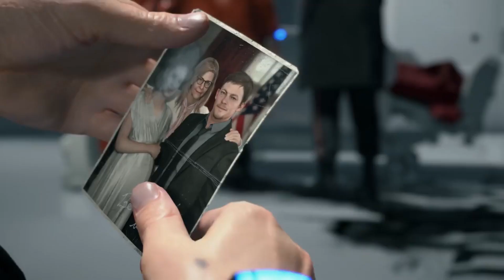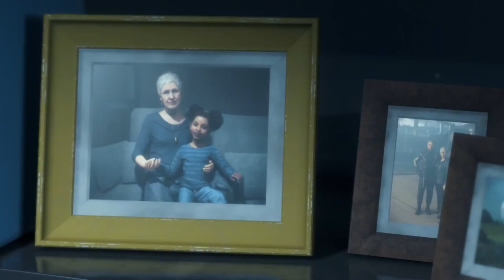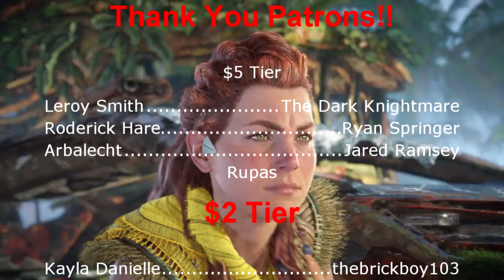BIG September Playstation Event? - We All Want It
Let's talk about Playstation. It's September, so are we getting a big event? Hopefully.